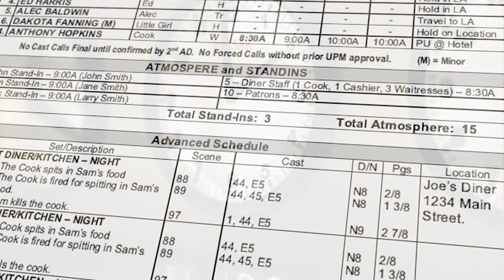Trailer - Call Time with Duke and Joe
We are excited to release the trailer for Call Time with Duke and Joe. Duke and Joe sit down with each other to introduce who they are and what they are passionate about. This is a new podcast about the deeper side of what it means to be an actor and an artist, bringing in a variety of opinions through a different guest each week. With these guests, Duke and Joe will also navigate the inner-workings of the business side of the arts.